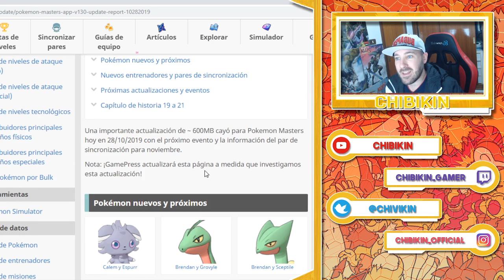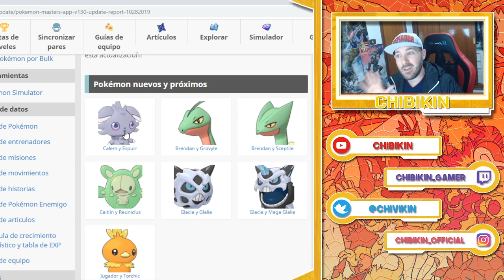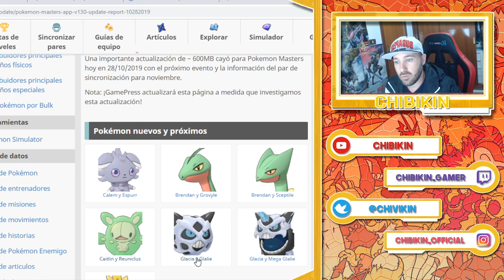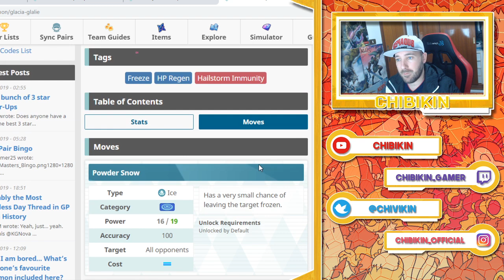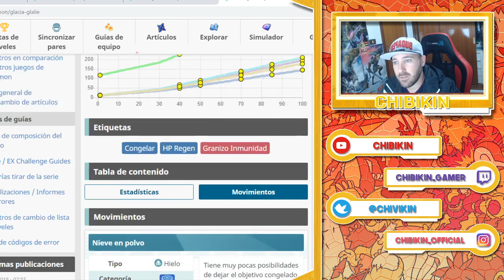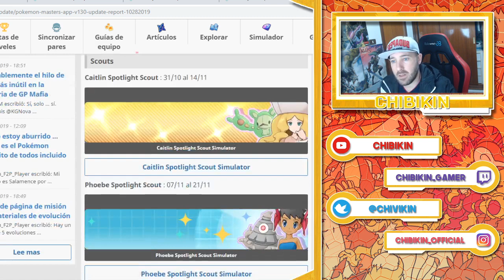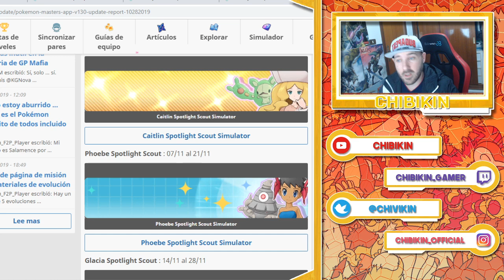NUEVOS POKEMON llegan a Pokemon Masters Español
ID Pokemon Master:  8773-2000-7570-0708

Recordad que vamos a traer todas las noticias y novedades sobre Pokemon Masters.